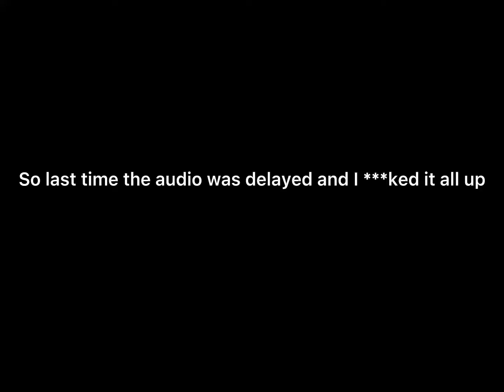TGAMM Intro VS TMFAS Intro (Fixed)